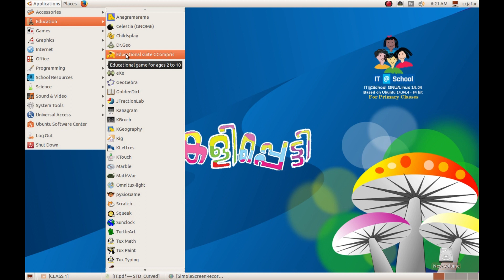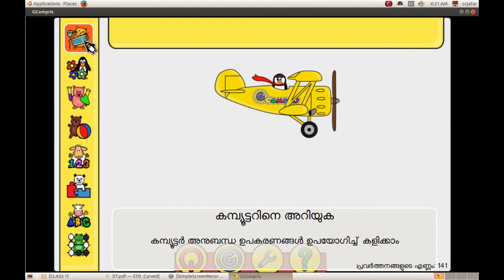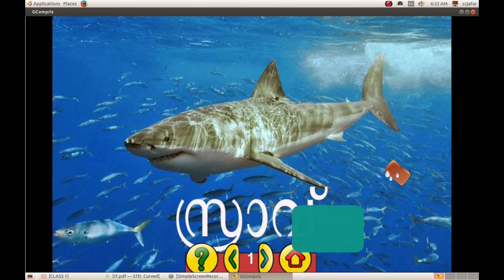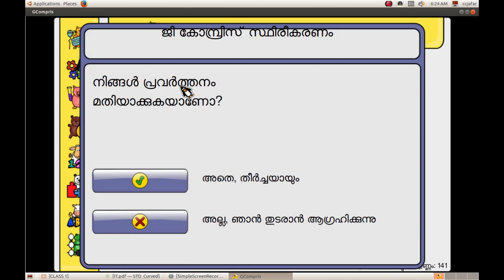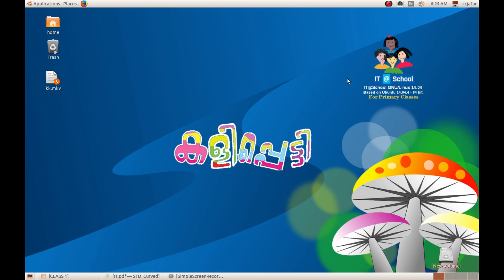Computer Teaching . class1 chapter2 ക്ലാസ് 1 പാഠം 2 ക്ലിക്ക് ചെയ്ത് കണ്ടെത്തൂ.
Computer Teaching . class1 chapter2
 ക്ലാസ് 1 പാഠം 2 ക്ലിക്ക് ചെയ്ത് കണ്ടെത്തൂ.

The Online Channel for Education .You can search Educational contents for Primary School Classes in Kerala.This Channel providing ICT helps for all subject in Primary Classes.by ccjafar